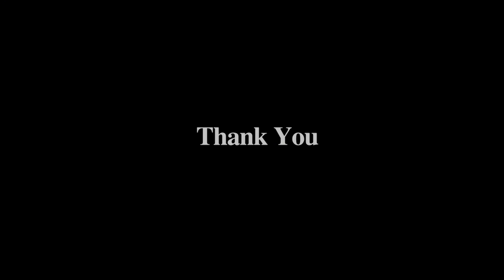Dr Tan Cheng Bock said THANK YOU to Singaporeans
Dr Tan Cheng Bock said THANK YOU to Singaporeans. Dr Tan Cheng Bock, his wife and family together with supporters went on tour round Singapore to say Thank you to Singaporeans